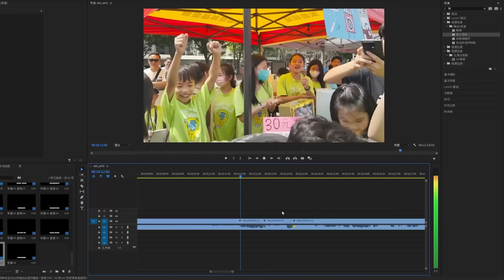彥麟力中認識的開始！回母校吃霸王餐啦！遇到多年不見的老師？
❤️你們的訂閱是我做影片最大的動力❤️